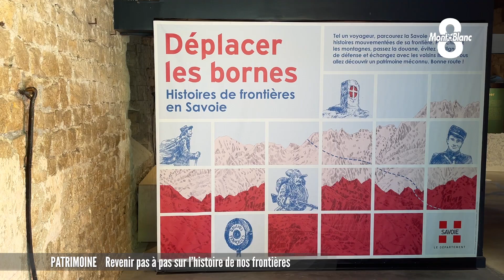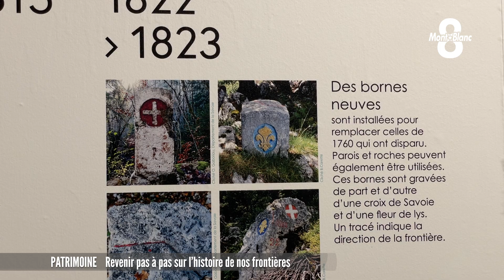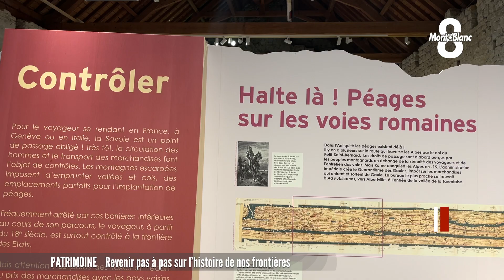Revenir pas à pas sur l'histoire de nos frontières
Comme chaque été, le département de la Savoie propose une exposition à la découverte de son patrimoine. Cette année, les visiteurs sont invités à l’abbaye d’Hautecombe, pour découvrir la riche histoire des bornes frontières. Entre lacs et montagnes, Lucas Ruch a plongé pour nous dans cette exposition ludique et visuelle.